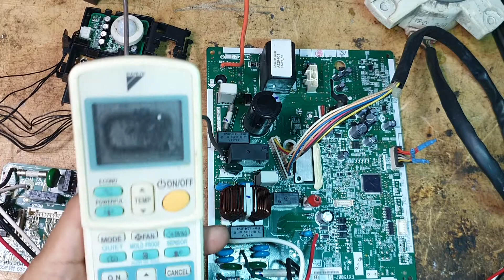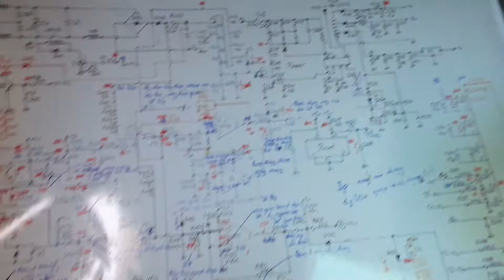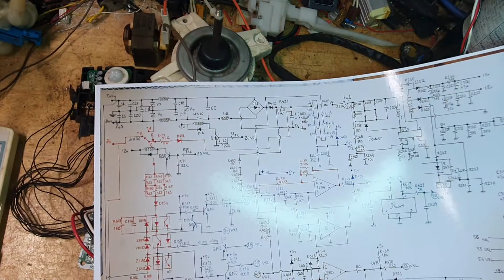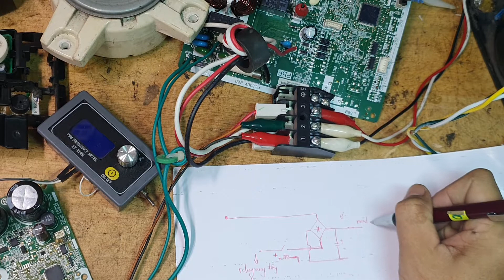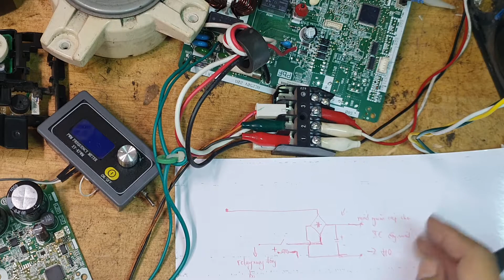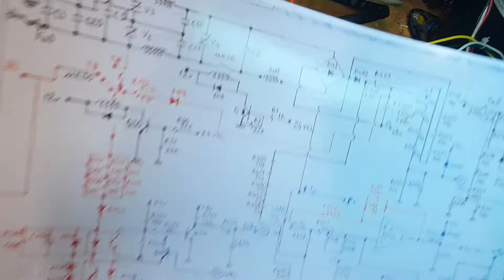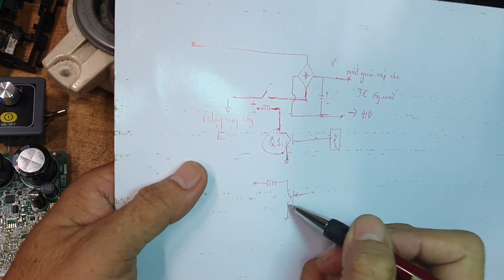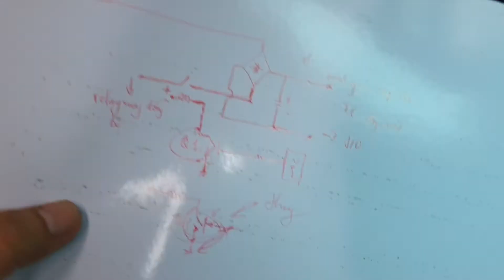H0 Daikin biến tần R32 phần 1, dạy sửa bo mạch máy lạnh, dạy sửa bo mạch máy giặt